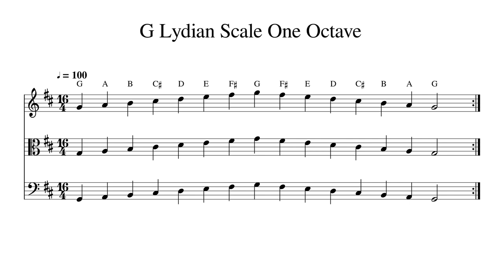G Lydian Scale One Octave at 100bpm Backing Track BnW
Play or sing along. This track features double bass, cello, viola and violin playing G Lydian Scale One Octave at 100bpm. Sheet music is provided on G treble clef, C alto clef and F bass clef.